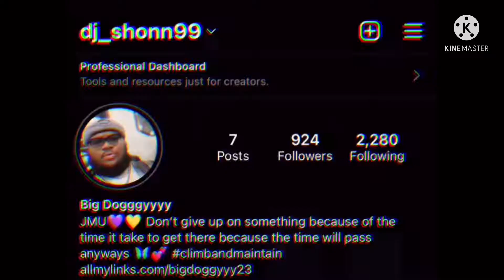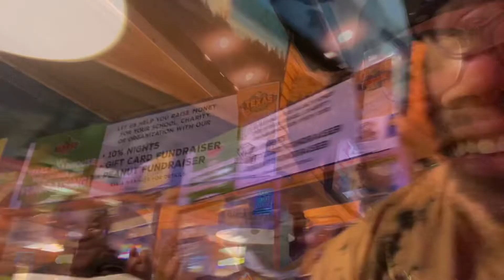Travel with me to Maryland Vlog!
Intro